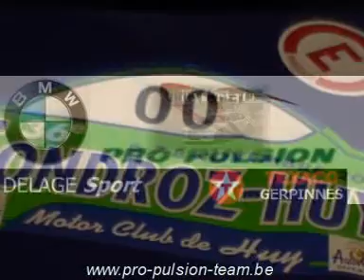rallye du condroz 2009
Laurent Molle & Christophe Nolevaux